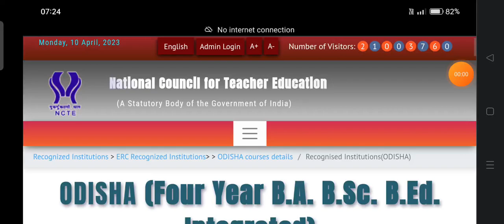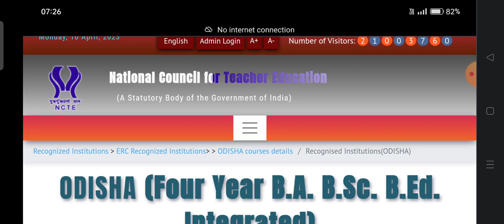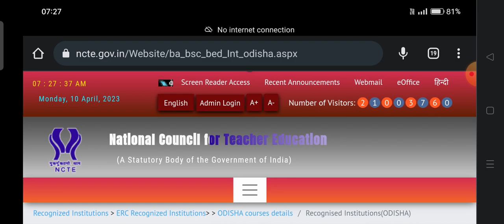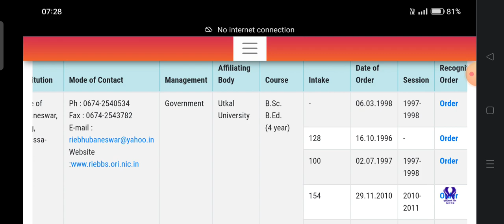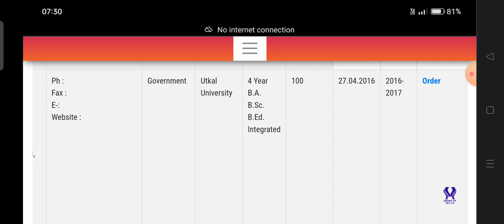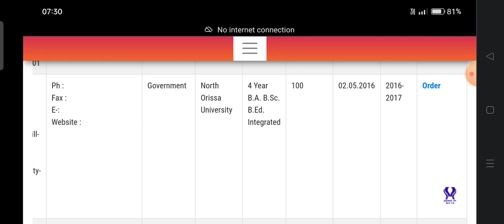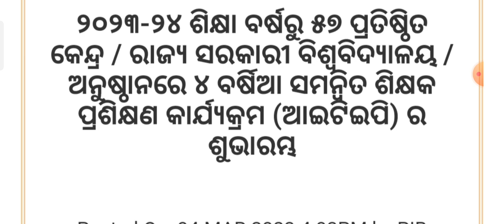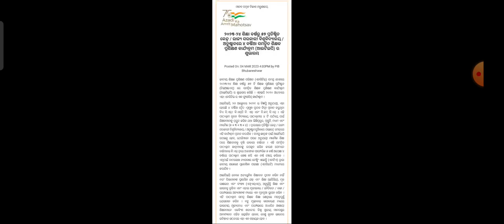CAREER AFTER +2 | INTEGRATED B ED | ପଢ଼ିବା ପୂର୍ବରୁ ଭଲଭାବେ ବୁଝନ୍ତୁ | ODISHA | by Sanjay sir odia